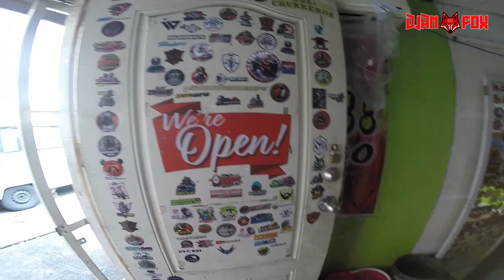Mura at Quality Stickers para sa mga MotoVloggers | ACL Advertising | Idol JHDG65 x DJAN FOX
Suporta kay Idol JHDG65 bumili ako ng Riding Jersey nya at Pumunta ako sa pagawaan ng Mura at Quality na Stickers ng mga Motovloggers.

Thanks to the Following:
✅Team Damusak 🤙🏻
✅Team LowProfile
✅Team LaQue Enduralista
✅The Kabayo Project Vape & Decals

😘COLLABORATIONS
😘PROMOTIONS
😘ADVERTISEMENTS

Gears:
-Arimic Dual Lapel Microphone
-Generic Goose Neck Microphone
-Boya MM1 Shotgun Microphone
-GRX Motonetics Chinmount
-Puluz GoPro Case